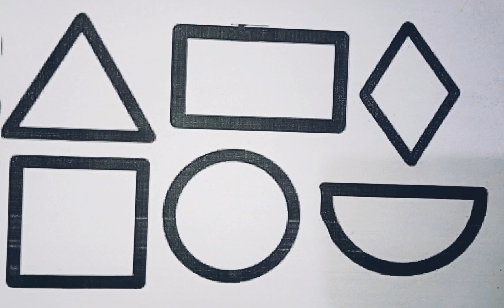Shapes drawing for kids, Learn 2d shapes, colors for toddlers | Educational video, Educational Video